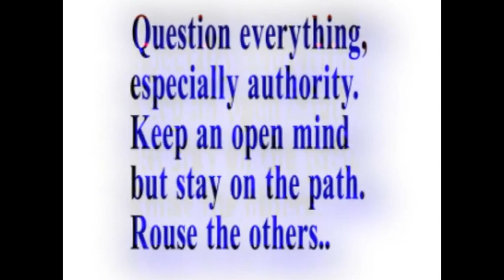Video Response to Alu301's video Dating with Social Anxiety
This is a video response to Alu301's video "Dating with Social Anxiety"
Alot of what Alu says in this video i agree with 100 percent.